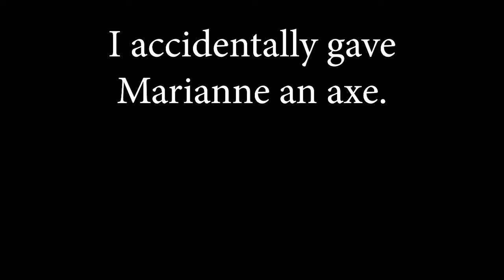The DEMON known as MARIANNE | Let's Play Fire Emblem: Three Houses Gaming Stream Highlights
The DEMON known as MARIANNE  |  Fire Emblem: Three Houses Gaming Stream Highlights

I accidentally gave Marianne an axe. So I figured that I might as well use it...

I'm still pretty new to Fire Emblem: Three Houses, but I hope you found my torturing of Prof. Manuela as enjoyable as I did.

Hi there! I'm Manakyn. I'm a streamer, skit maker, and make gaming and stream highlights! I hope you enjoy your time on my channel!

[Streams]
I enjoy streaming on YouTube, especially while playing RPG-style games, silly games, or just chatting with you all! I stream on Tuesdays, Thursdays, Fridays, and Saturdays at 4 PM PDT! Drop by and say hi sometime!!!